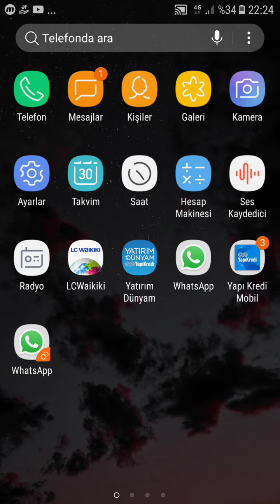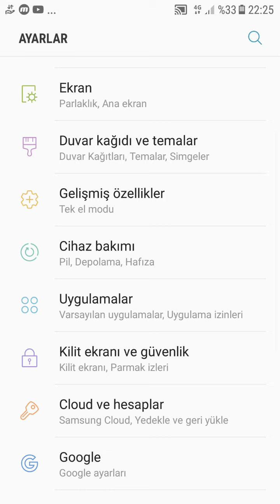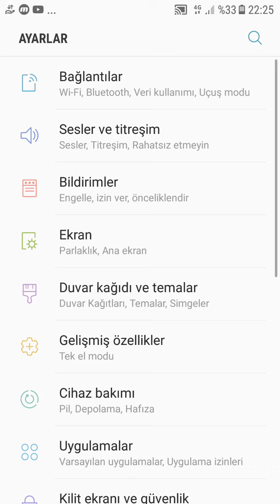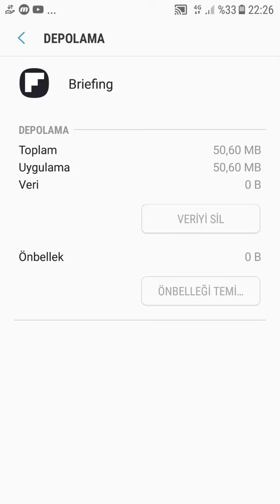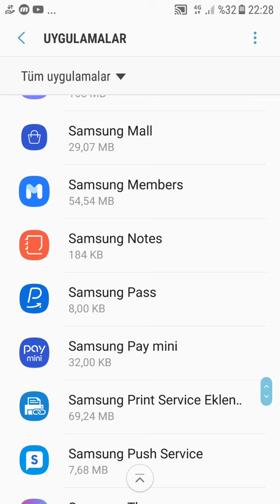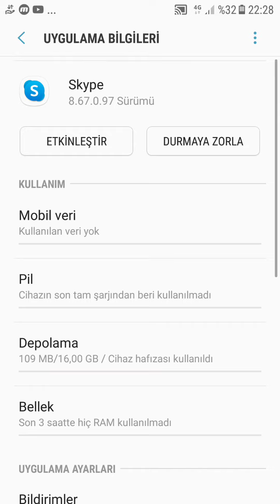"Depolama alanı azalıyor!" sorununa çözümler...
Merhaba arkadaşlar! Bu videomuzda “Depolama alanı azalıyor!” sorununa karşı ne gibi önlemler ala biliriz e bakacağız…